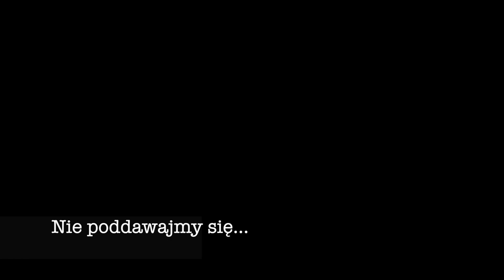Wielka Woda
Aranżacja Muzyczna Piotr Mania.
Clip, mastering, czyszczenie i odgarnianie tego tłumu Jarosław Mazurkiewicz.
Pomysł i chóry Renia Gosławska.

Śpiewają Aktorzy z Teatru Muzycznego w Gdyni, którzy sami się zebrali by choć tak móc się spotkać razem i znów poczuć radość i siłę wspólną.
Spotkali się: Renia Gosławska, Ewa Walczak, Agnieszka Kaczor, Maja Gadzińska, Karolina Trębacz, Katarzyna Więcek, Iza Pawletko, Mariola Kurnicka, Katarzyna Kurdej, Aleksandra Meller, Iga Grzywacka, Anna Czajka, Marta Smuk, Karolina Merda, Julia Zacharek, Beata Kępa, Kasia Wojasińska, Magdalena Smuk, Anna Andrzejewska, Sylwia Wąsik, Ewa Gregor, Anna Tomaszczuk, Alicja Piotrowska, Marcin Słabowski, Patryk Maślach, Maciej Podgórzak, Kuba Brucheiser, Rafał Ostrowski, Paweł Bernaciak, Krzysztof Dzwoniarski, Tomasz Więcek, Tomasz Gregor, Krzysztof Kowalski.